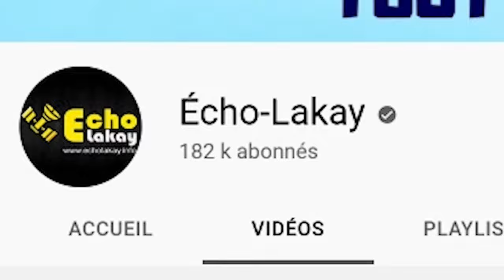Bwa Mare Nan Gresye, Bandi yo Kraze Komisarya Plat, Izo Bay Sòlda Kenya yo Gwo Defi/ DG Normil Move